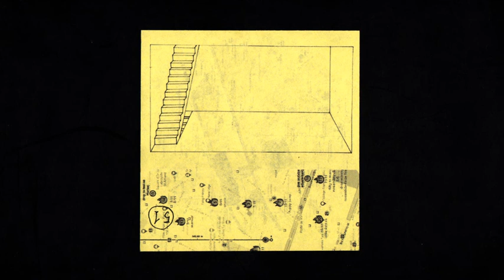Mixtape 51/B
Susumu Yokota - Zenmai
Gacha Bakradze - Indivisible
Evigt Mörker - Sju
WAX - Untitled A
7XINS - Proxy Wars (Developer Remix 2)
Zachary Lubin - Keeper
Gritman - Elder
O-Wells - Gemini
Marcel Fengler - Jaz
Hiroaki Iizuka - Surge
Technohead - The Passion
LUZ1E - Radical Optimism
Akiko Kiyama - Hakobi
The Connection Machine - Recognized Pain
Asquith - Back To Danny's
Marius Mane - Good Vibes Empire
Aurora Borealis - The Milky Way
FX Zone - Synthasia (Nu Nrg Mix)
INFRAVISION - Illegal Future